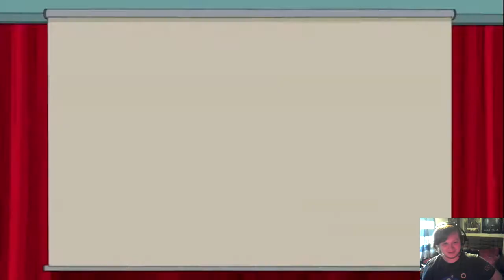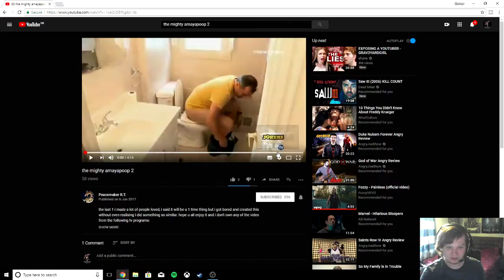Reacting to The Mighty Amaymoop 2! | Completely Original Content!